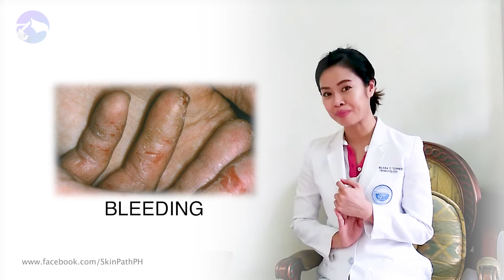Handwashing and Infections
Can handwashing be a source of infection? Find out how and why.